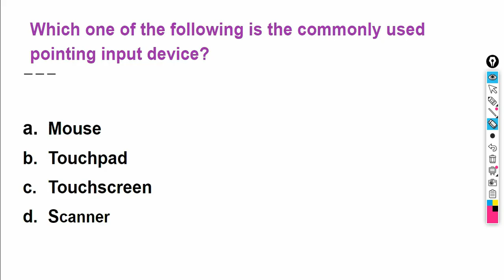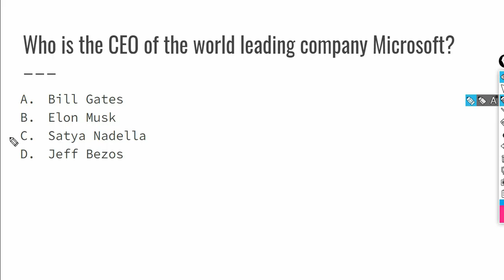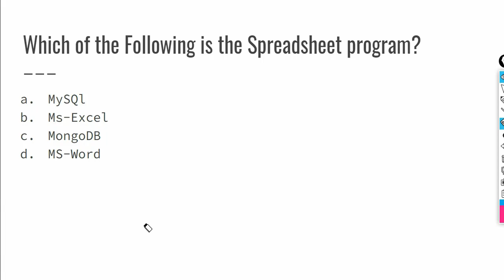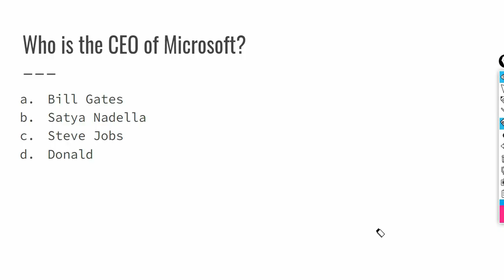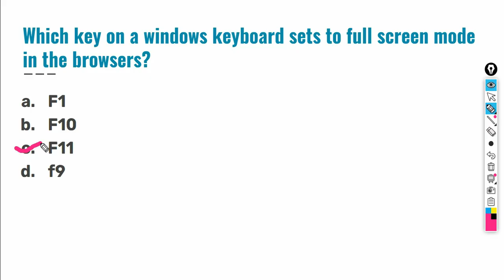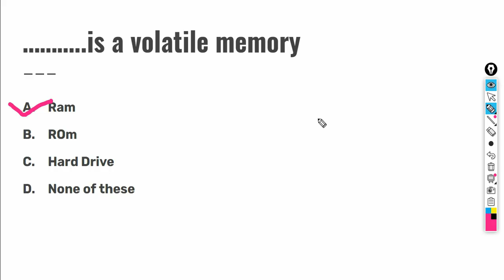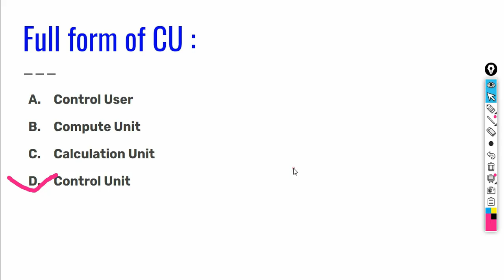BCA Entrance Preparation 2022 _General IT - Computer MCQ - BCA/BIT/CMAT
This video about computer awareness, general It, General knowledge part of bca entrance exam preparation.

After watching this video you will be able to get good mark of general it quesions.

BCA entrance preparation
General It
Computer mcqs for bca entrance exam